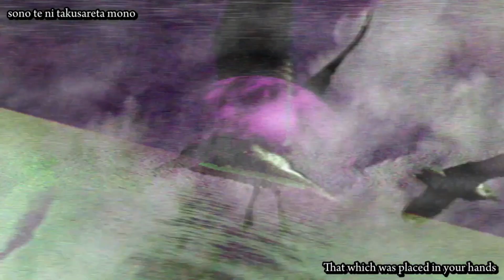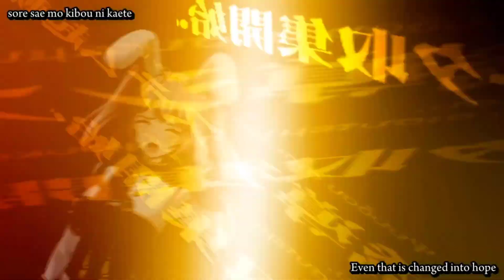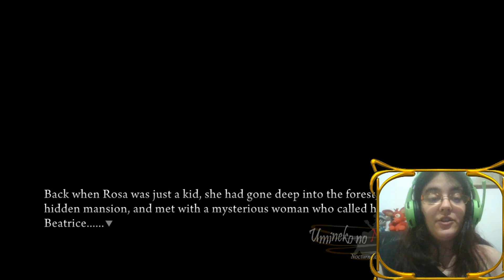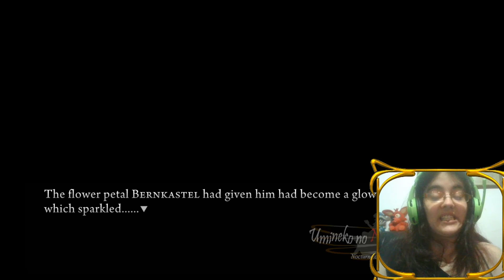Umineko When They Cry [CH7] Parte3-POR FIN LLEGANDO A LOS PUNTOS!!!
Muchas teorias empiezan a corroborarse aqui!

Las cosas se estan poniendo bastante intensas en unos instantes... Pero al fin podemos corroborar varias cosas tales como el tema de Beatrice y el duo de Shannon y Kanon...

• Mis Redes •